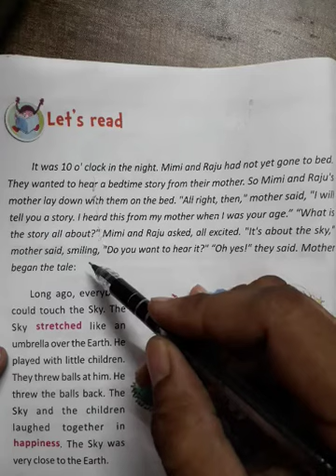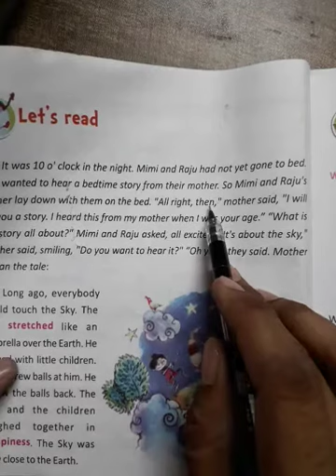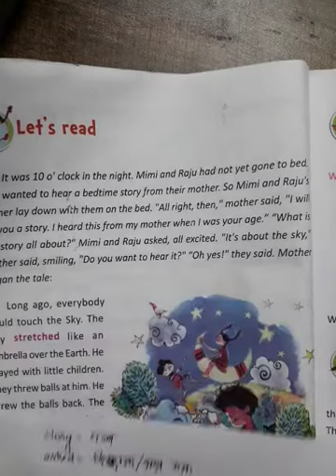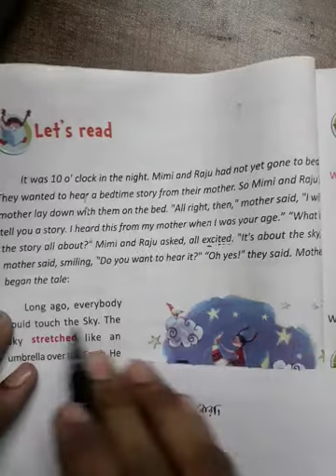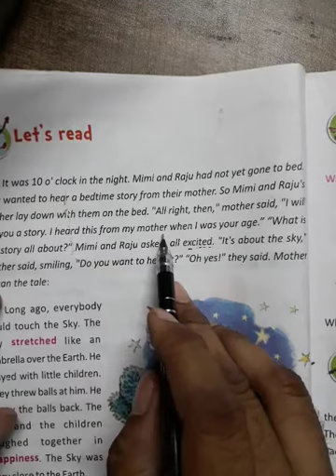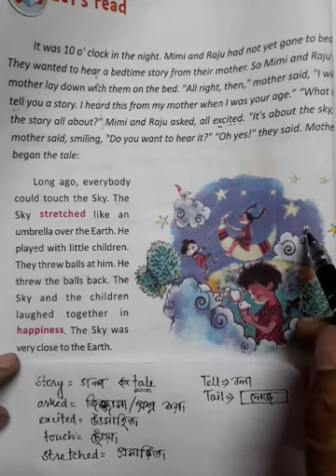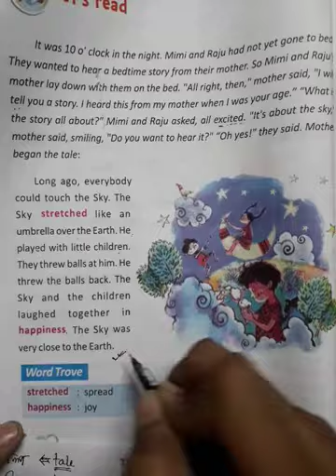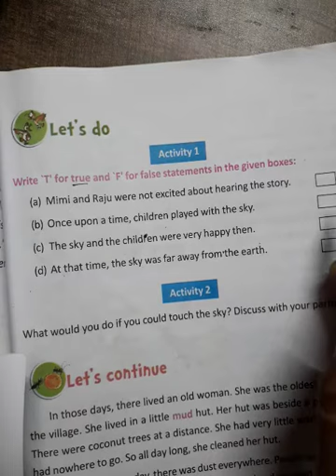Why is the sky so high. Class 4/ English/Lesson 01/Page14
Video class by Pijush Sir.